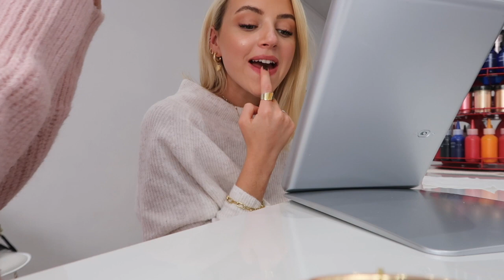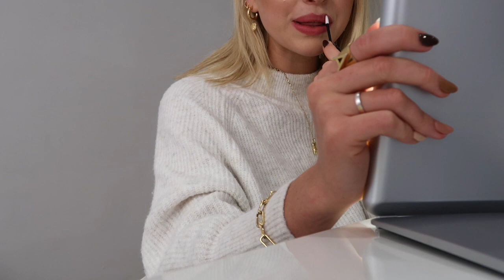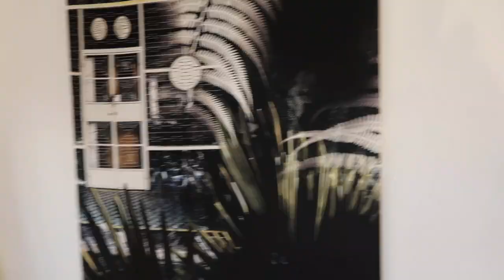Weekly Vlog - Topshop & H&M Haul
Hoping you enjoyed it! Everything featured is in order down below x

Topshop Coat
H&M Zip Jumper
H&M Cardigan
H&M Kangal Beanie: out of stock
H&M Black Maxi Dress
H&M Bomber Jacket